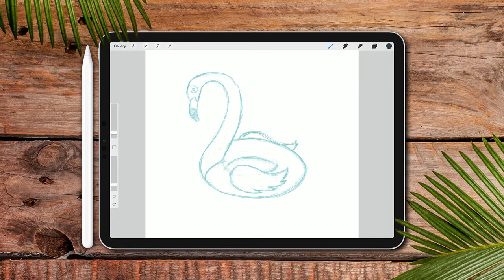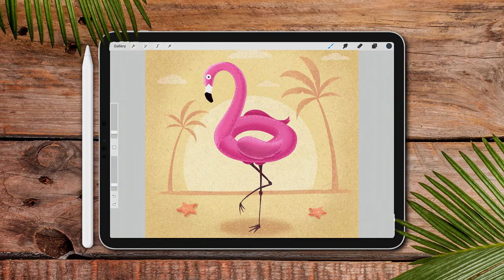Flamingo Float Illustration on iPad Pro with Procreate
Here's a fun flamingo float in its natural habitat to kick off the summer!

And if you have any ideas for other tutorials, hit me up!